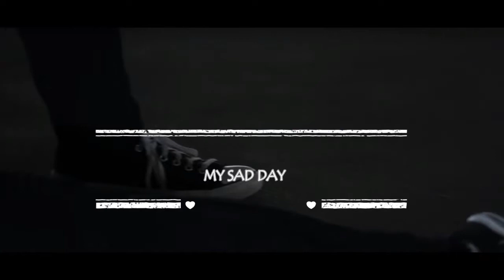Stitches parody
This is a video parody  and if it goes all like man singing when he is not, put it 1 second back